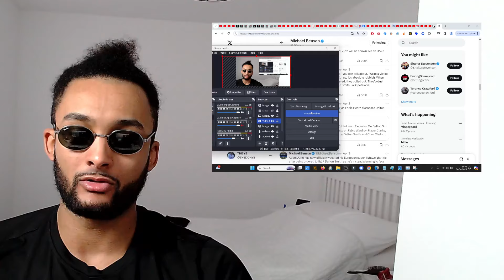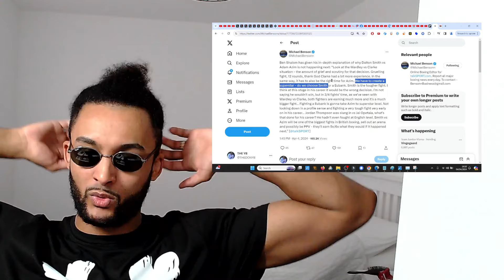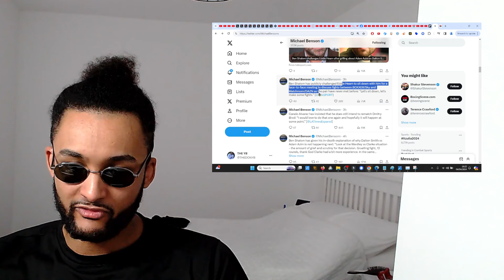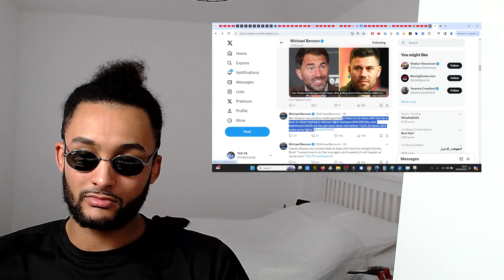BEEF! Ben Shalong CALLS OUT Eddie Hearn for HEAD TO HEAD Confrontation over 'Duck-Gate'!